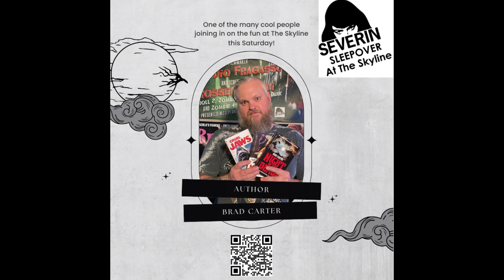The Skyline's Behind The Screen ep 11